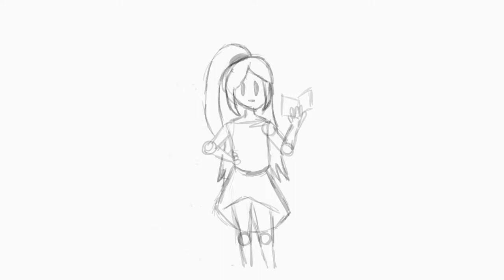Practicing in Blender, Skirt and Hair, Short Animation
I only made 6 frames because I just started playing around with Blender, it's rlly fun and I hope that I can get used to it.